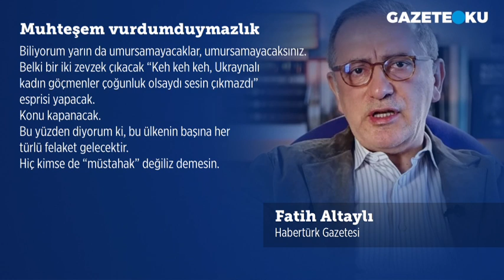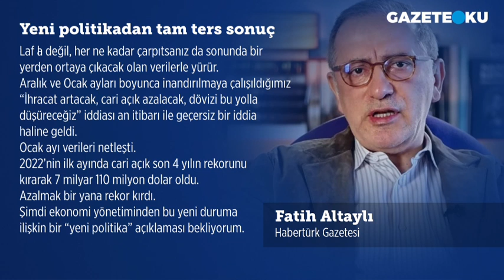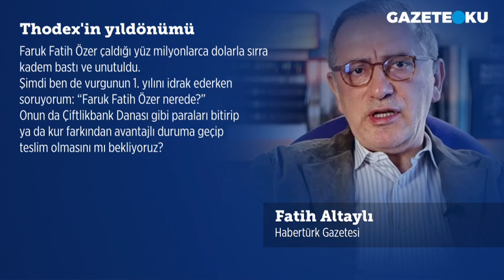MUHTEŞEM VURDUMDUYMAZLIK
Söyleyeceklerime kızanlar olabilir ama kimse kusura bakmasın, söyleyeceğim. Biliniz ki, bu ülkenin başına her türlü felaket gelebilir. Dilimin söylemeye varmayacağı, parmaklarımın yazmaya cesaret edemeyeceği her türlü felaket.